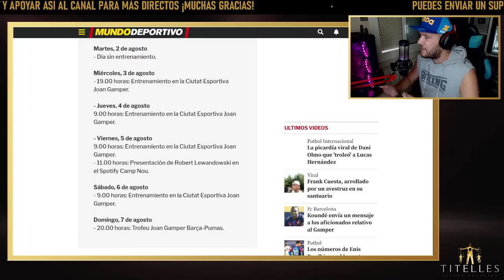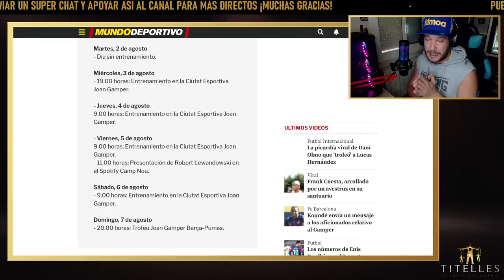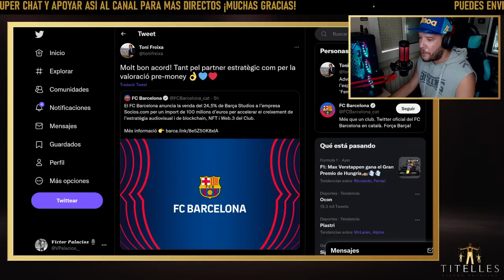🚨 DIRECTO BARÇA | LAPORTA ACTIVA NUEVA PALANCA: 707M, BERNARDO SILVA CALIENTE Y PODRÁN INSCRIBIR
La rueda de prensa de presentación de Koundé ha dejado una sorpresa: Laporta ha activado la tercera palanca y podrán ser inscritos todos los fichajes sin necesidad de pensar en Frenkie De Jong. Bernardo Silva, caliente.